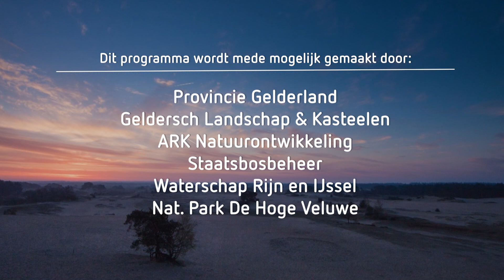Verdwijnt de Veluwe door verdroging en verzuring? | BuitenGewoon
De Veluwe was jarenlang de trots van Gelderland. Met reclamecampagnes werd het hele land uitgenodigd om naar de Veluwe te komen. Maar de vraag is of die trots anno 2023 nog wel op zijn plaats is. Het gaat namelijk bar slecht met de natuur op de Veluwe.

Wil je meer weten over de natuur in Gelderland?